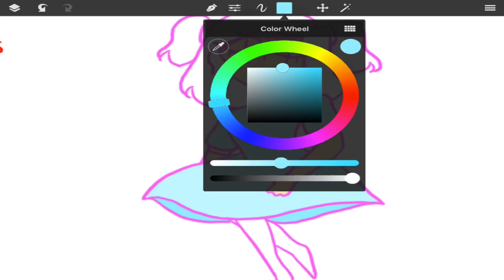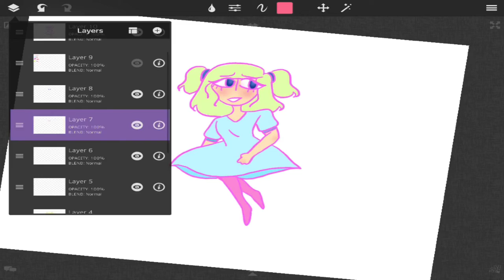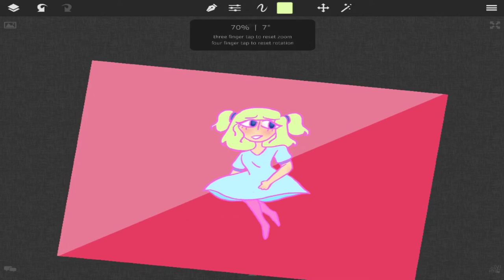Just wanted to post something ¯\_(ツ)_/¯ ((speed paint))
Uhm. I’ve just been hella bored lately so I finally made another sp video. Although, expect something different for the next video!! ;)
Song: Smile (ft. Sophie Meiers) - Ben Beal